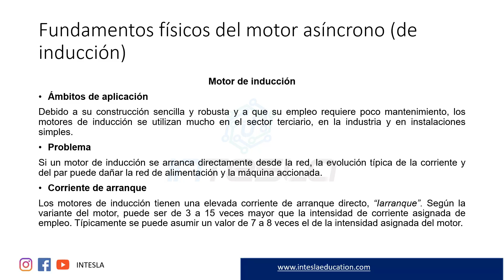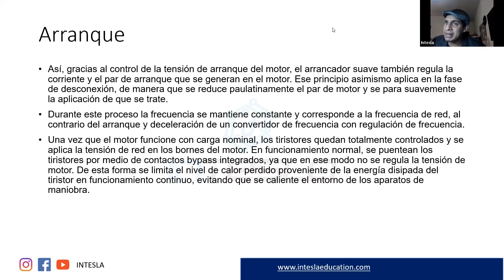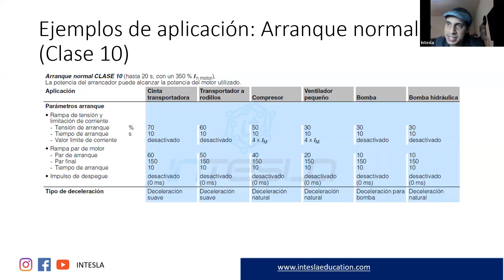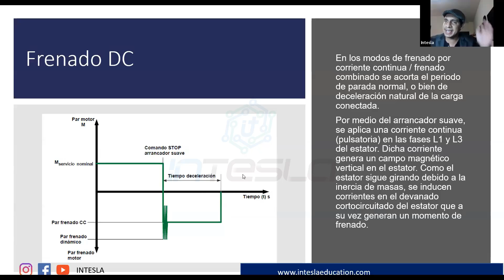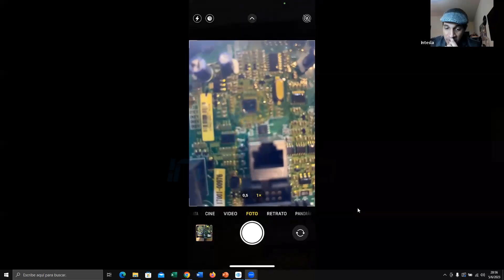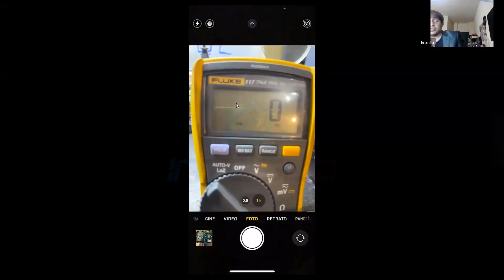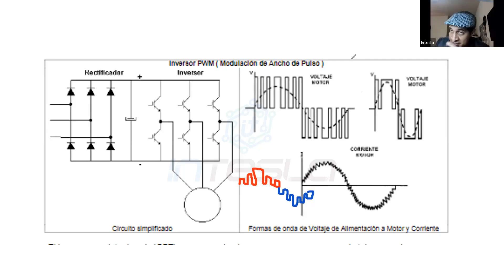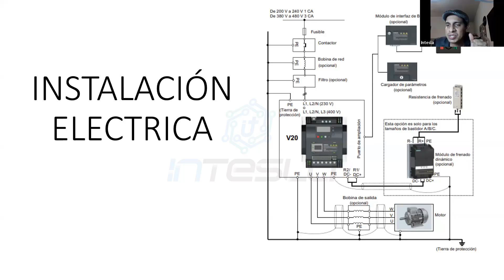CLASE 01- MANTENIMIENTO Y PUESTA EN MARCHA DE VARIADORES DE VELOCIDAD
DOCENTE : ING RICARDO CARRERA BROWN
CURSO :  MANTENIMIENTO Y PUESTA EN MARCHA DE VARIADORES DE VELOCIDAD
FECHA: 05/06/2023
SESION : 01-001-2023